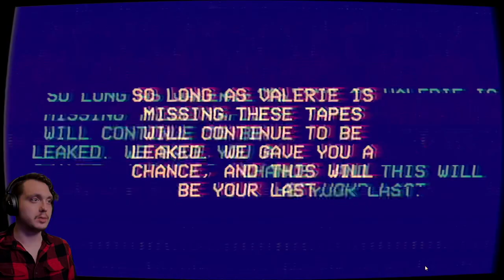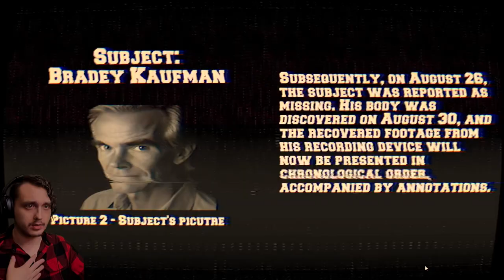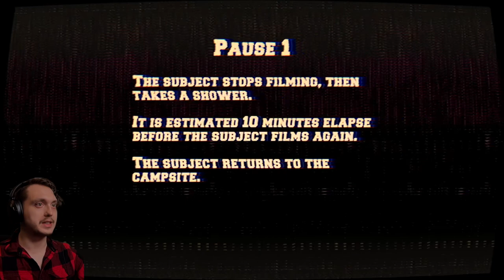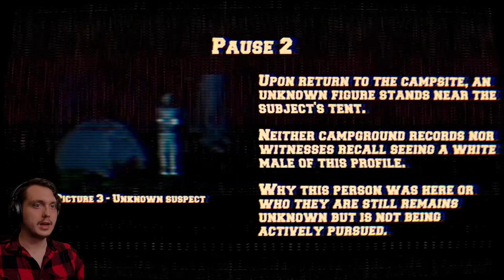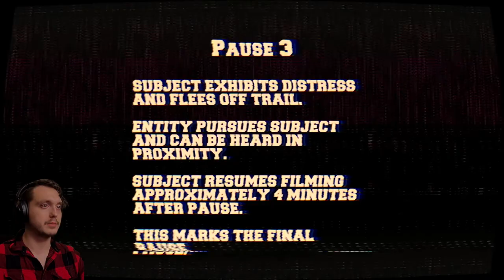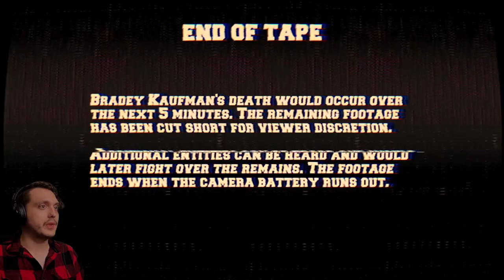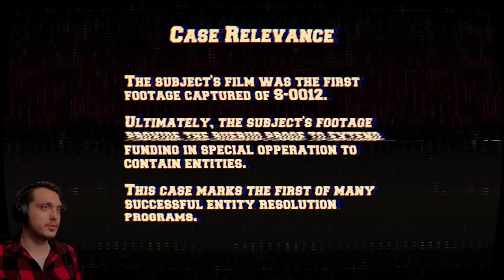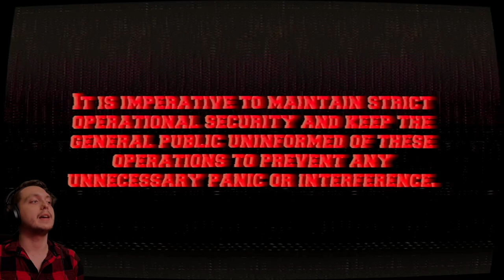Found Footage Horror ~ The Lancaster Leak - O'Brien State Park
Store Desc. |Episode 1

YOU CONTROL THE FOUND FOOTAGE. An FBI intern leaked special investigation tapes before suddenly disappearing. The first tape of the series contains found footage from O'Brien State Park revealing the true events that were covered up in the 1980s.____________________________________________________________________